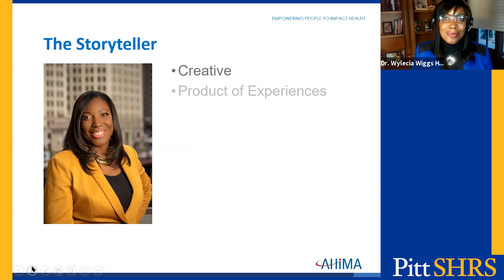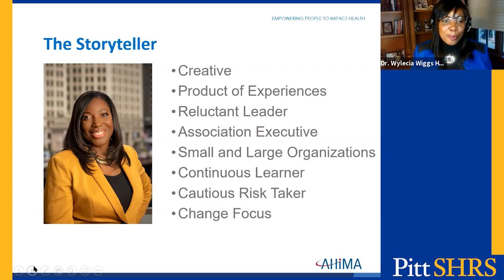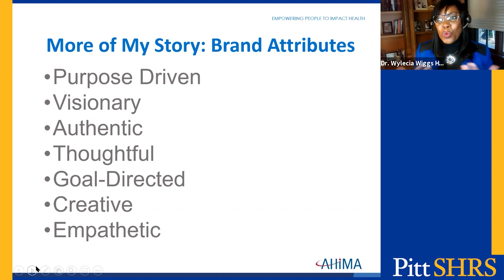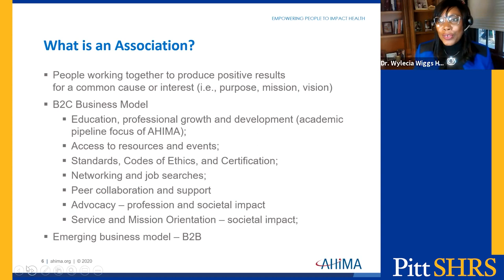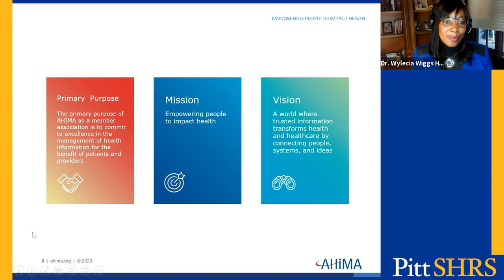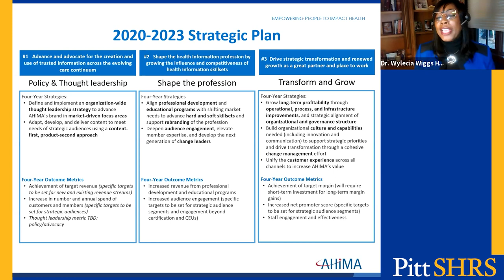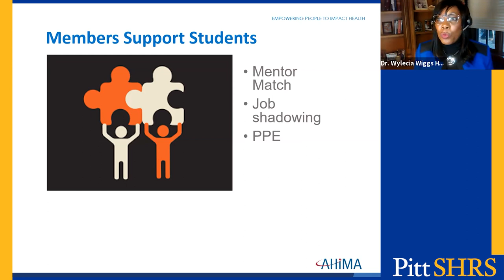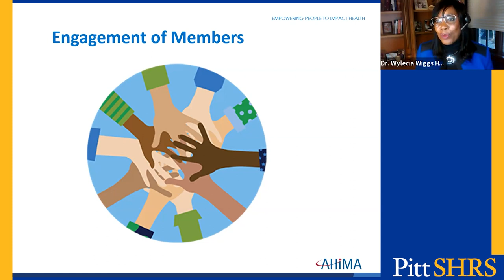HIMSA Speaker Series: Health Information is Human Information with Dr. Wylecia Wiggs Harris